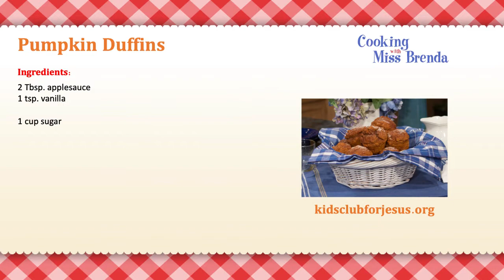56 - Pumpkin Duffins- Cooking with Miss Brenda (May 5, 2021) Guest: Raquel Lazcano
These pumpkin duffins are the perfect combination. They are shaped like a muffin, but have the texture of a donut and are so delicious that you’ll wonder how you’ve lived without them all this time! Pumpkin is known to be more of a fall flavor, but these are good all year round. Guest: Raquel Lazcano

Join Miss Brenda each week at 5:30 PM (eastern) on our Kids Club for Jesus Facebook page and also her YouTube page for a live cooking program.

for more recipes, fun and activities!